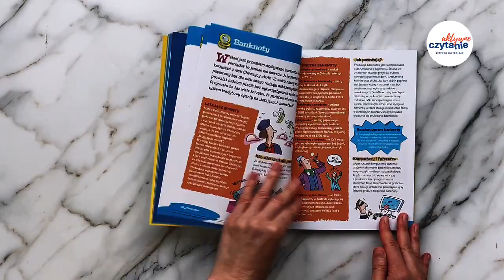Co robić, by mieć pieniądze. Ekonomia KSIĄŻKI dla dzieci i młodzieży Aktywne Czytanie